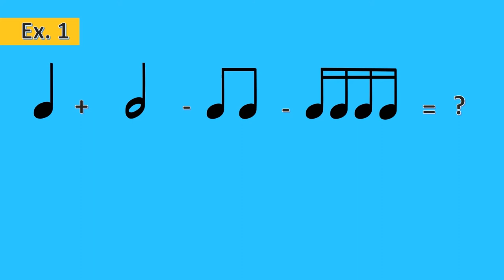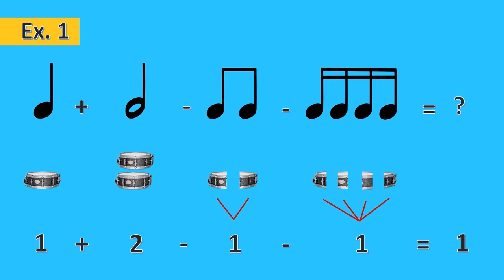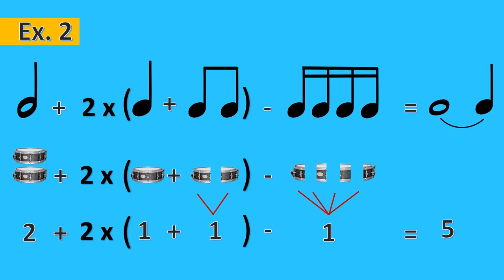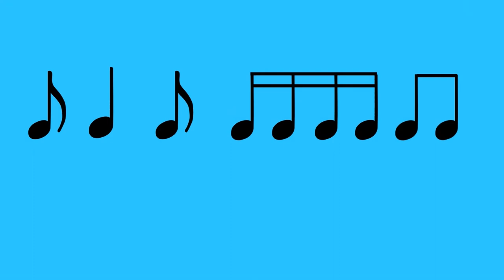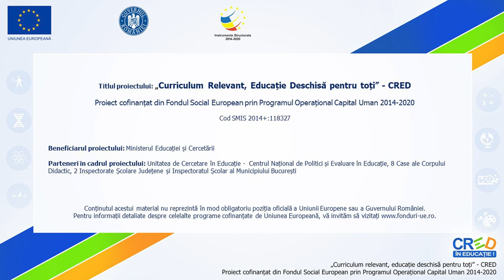Matematica muzicala. Valori de note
Resursa poate fi folosită de profesori în activitatea de învățare corespunzătoare unității “Elemente de limbaj muzical. Ritmul”, clasa a V-a.
Materialul interdisciplinar:
- pornește de la faptul că între ritmul muzical și matematică există o strânsă legătură, durata notelor muzicale reprezentând părți dintr-un întreg.
- sunt date exemple de operații matematice ce ajută în înțelegerea ritmului muzical.
- pornind de la valori deja cunoscute, adăugând un punct în dreapta acesteia, valoarea notei se va prelungi cu încă jumătate din valoarea sa inițială.
- materialul construiește tabelul notelor cu punct, porind de la valoarea de Notă întreagă și încheind cu valoarea de optime cu punct.
- întregul material este însoțit de personajul: Iepurașul Dodo (personaj cunoscut deja din lectțiile precedente: Ritmul muzical, Valorile de note,
Pauzele muzicale)
- resursa explică utilitatea folosirii punctului de prelungire și preferința pentru utilizarea acestuia în locul legato-ului de prelungire pentru o vizibilitate mai bună a partiturii.
- utilizează elemente de matematică: divizibilitatea numerelor, pornind de la nota cea mai lungă (de 4 timpi) și divizând până la sfertul de timp (1/4) și adăugarea valorii punctului din dreapta notei.
Timpul alocat activității care utilizează resursa:
● vizualizarea videouluii durează 5 minute.
● profesorul/elevul poate opri derularea filmului pentru a se asigura de înțelegerea noilor noțiuni.
Resursa video este creată cu ajutorul Sony A 7II, editată în Adobe Premiere și Vegas Pro 16, iar pentru partea audio a fost folosit microfonul Rode Wireless Go. Imaginile au fost create cu programul Powerpoint Online și Doodly (software cu licență).